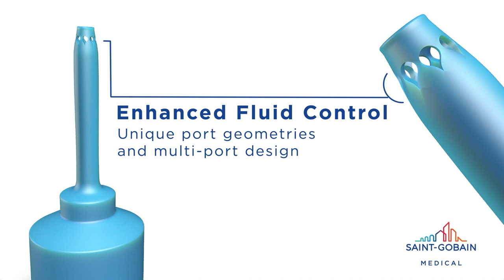Saint-Gobain FreeWave™ Specialized Silicone Laser Processing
No longer are you constrained by Design for Manufacturability!
FreeWave specialized silicone laser processing provides you with design freedom to create intricate features on your LSR molded silicone part like never before.

360° design freedom
Precision cutting
No charring
Spot-size down to 15 microns
Stable & repeatable process

FreeWave laser processing makes features such as unique hole shapes and locations a reality!
Even simple circular through-holes are improved due to the ability to cut holes without touching the part. With mechanical punches, the silicone is compressed during the cutting operation which distorts the resulting shape. With FreeWave laser processing, your true design intent is realized - with the final product precisely matching your engineering drawing.